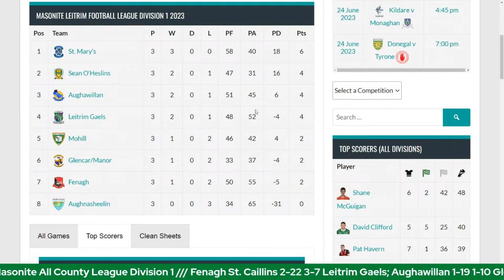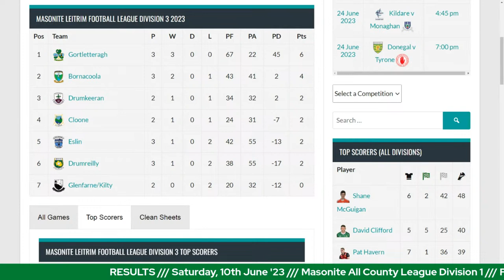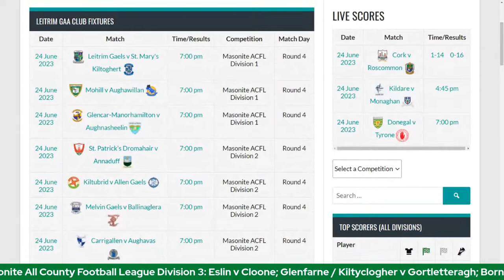Leitrim GAA Podcast - Andy Moran & Leitrim Ladies U16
This week's show is a deep dive interview with Leitrim Senior Manager Andy Moran. He opens up about the season so far, the squad, injuries, disappointment in the defeat in New York and the Tailteann Cup campaign, the positives to be found in those crucial games.

He chats about the plans for the future, the steps being made to continue to develop the panel both in terms of individual performances and in the number of quality players available to him for next year.

In a 40 minutes frank and honest conversation he addresses some of the criticism that's been laid at his feet and at the squad in recent weeks, he discusses resources and what's needed to overcome those challenges for a county in Leitrim's position.

We also drop out to catch up with the Leitrim Ladies U16 squad ahead of their All Ireland Semi Final against Antrim next weekend. We speak to their manager John Campbell (Gortletteragh) and some of the players Saoirse Davis (Keeldra Gaels), Dearbhla Gunn (St. Brigid's), Orla McWeeney (Mohill) & Eabha McCartin (St. Josephs) ahead of the big game.